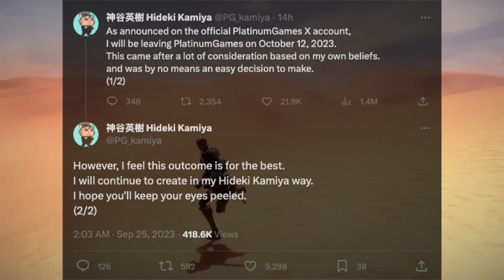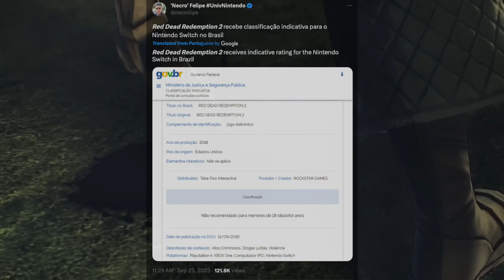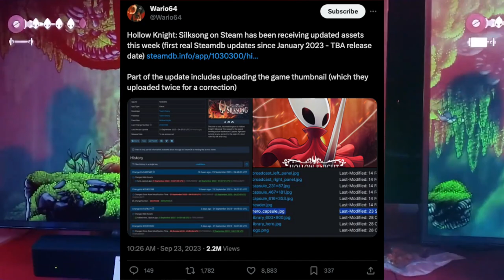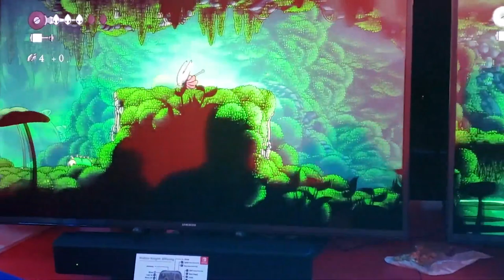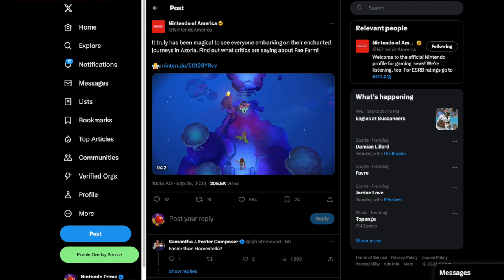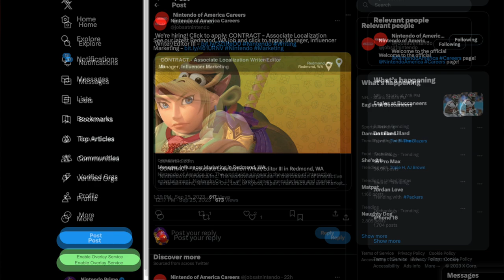HUGE Game is Coming to Switch 2 & Original Switch! | Prime News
We have a ton of Nintendo news today!

Thank you everyone for your continued support!

00:00 - Intro
00:56 - Kamiya Leaves PlatinumGames
04:21 - Red Dead Redemption 2 Coming to Switch & Switch 2
07:04 - Hollow Knight Silksong Update
08:49 - Latest from Nintendo